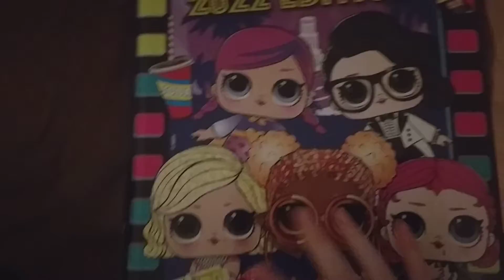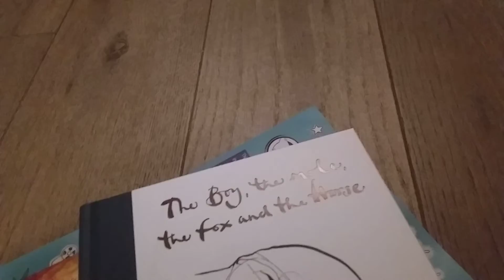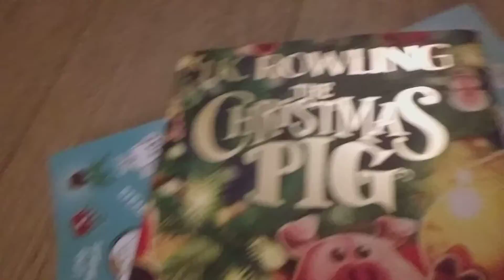What I got for christmas!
Sub r ul never get anything for Christmas again 😫😱